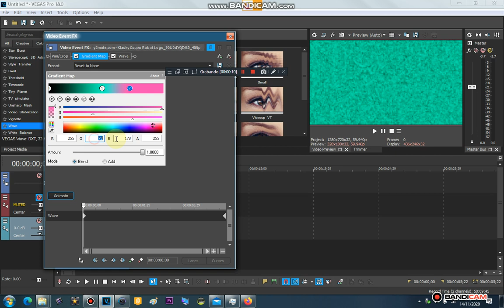How To Make MARBSH470Tracker Major 3